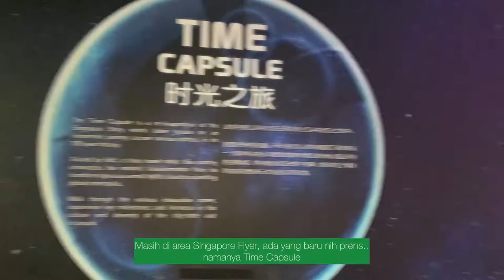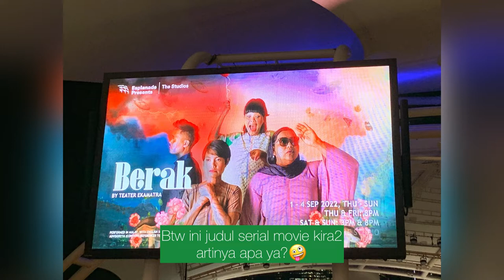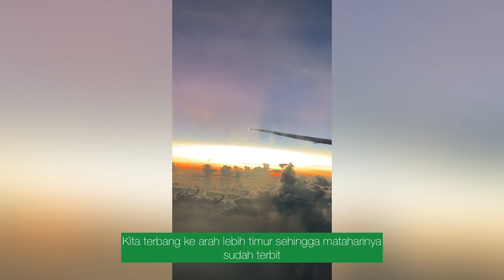Vlog Trip | Akhirnya bisa ke Singapore lagi (final part)